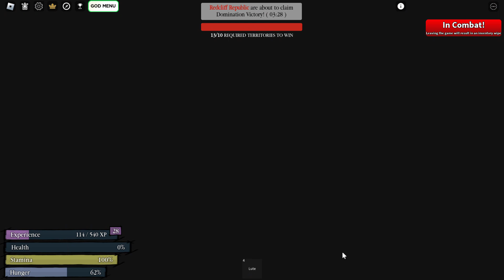cannon and my invisible lute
devs pls fix xp bug, and make it so we can use music